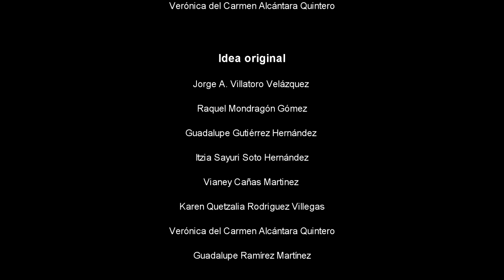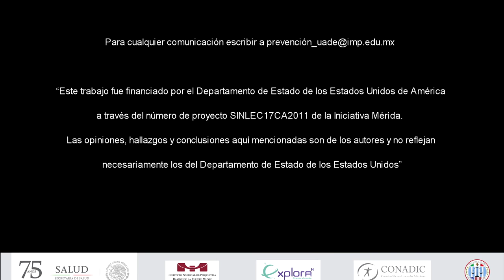Kaluravit/Capitulo 5 - Para cada acción una reacción/20181207-CE1819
¡ Disfruta de este Quinto capítulo " Para cada acción una reacción"!. Producciones con fines educativos para Secundarias Técnicas en la CDMX, México.